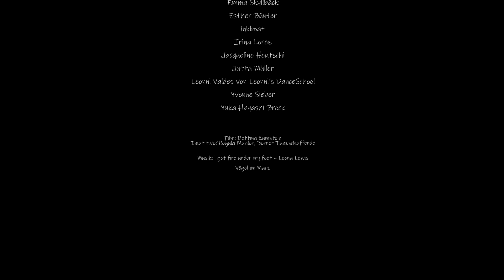Luzerner Tanzschaffende in Corona - lucerne dance community 2020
Wir leben
Wir lieben
Wir tanzen
Wir lieben den Tanz
Wir leben vom Tanz

Tänzer*innen:

Alma Rigassi
Angelina Müller
Anik Auer
Beatrice Im Obersteg
Bettina Zumstein
Claudine Ulrich
Daniela Fischer
Danja Sigrist
Emma Skyllbäck
Esther Bünter
inkboat
Irina Lorez
Jacqueline Heutschi
Jutta Müller
Leonni Valdes von Leonni’s DanceSchool
Yvonne Sieber
Yuka Hayashi Brock

Film: Bettina Zumstein (IG Tanz Zentralschweiz)
Initiative: Berner Tanzschaffende, Regula Mahler/Lisa Lareida

Vögel im März 2020